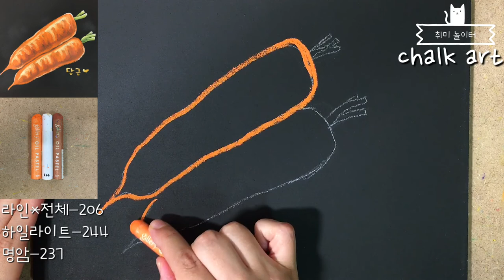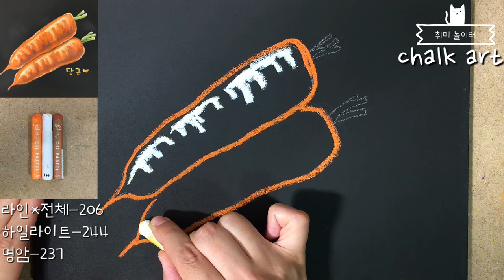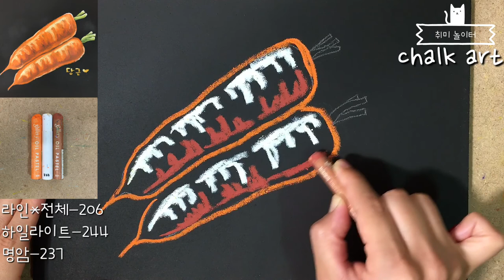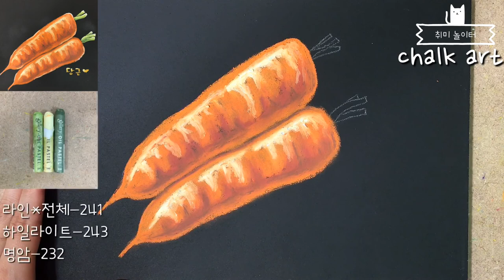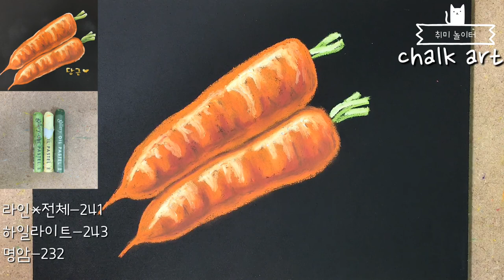같이 그림 그려요/오일파스텔 초크아트-당근(Draw with me/oil pastel chalk art-carrot drawing)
안녕하세요~ 여니입니다~^^
오늘은 당근을 그려 보았어요
몇일전에 당근을 먹다가 당근을 그릴까?
계속 생각이 나더라고요.
초크아트 기초7 당근 기초1부터 올라오셨다면
당근은 당근 쉽습니다~^^
예쁘게 같이 그려요~

초크아트 기초7

초크아트 재료(chalk art material)
1. mdf20*30, 팬톤 멀티 수성페인트(pantone primium multi paint - jet black19-0303),스폰지롤러(sponge roller) - 초크판 제작
2. 찰필(paper pencil), 흰색 수성 색연필(faber-castell*albrecht durer watercolour pencils-white 101) - 밑그림 그리기
3. 문교 전문가용 소프트 오일파스텔 48색(mungyo artists' soft oil pastels 48)
4. 검은색 수성색연필(faber-castell*albrecht durer watercolour pencils-black 199) - 수정하기
5. 무광 코팅 스프레이(krylon matte finish 1311)마감제(요새 품절이라 대체품을 찾고 있음)

모노크라프트 작가-여니

밥 먹을 때 보는 그림
밥 먹을 때 볼만한거